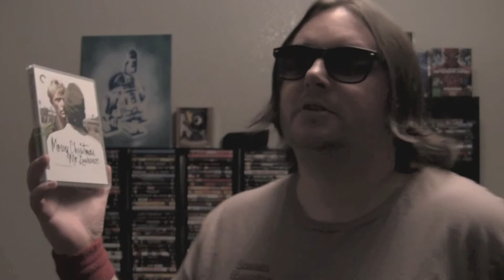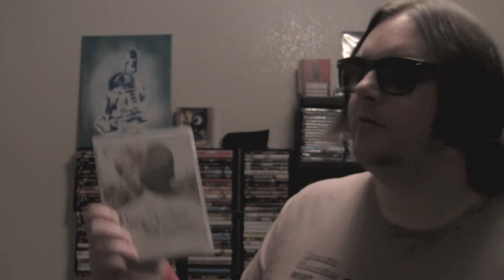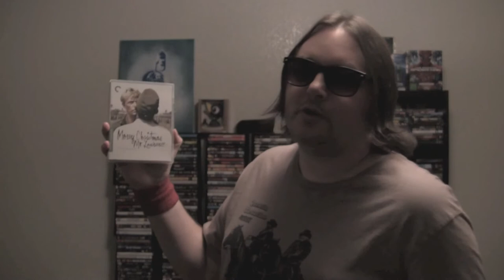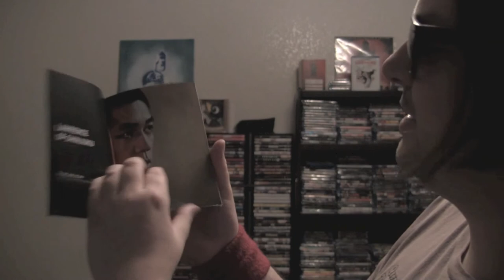MERRY CHRISTMAS, MR. LAWRENCE blu-ray review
The Goat reviews the blu-ray of the classic film Merry Christmas, Mr. Lawrence.